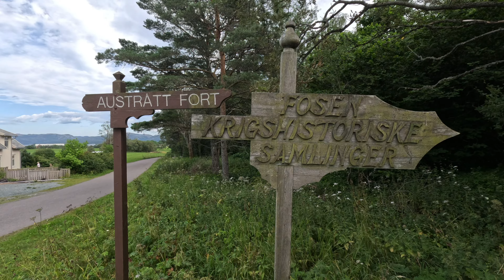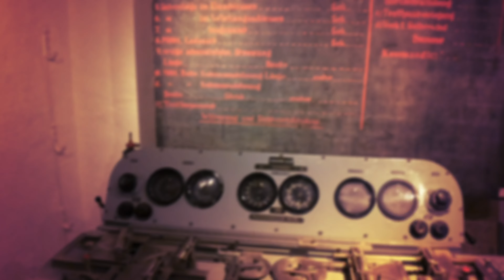Battleship Gneisenau: The Guns!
The Gneisenau was a German battleship that played a significant role during World War II. Part of the Kriegsmarine Scharnhorst-class, the Gneisenau was commissioned in 1938 alongside her sister ship, Scharnhorst. These ships were designed as battlecruisers, fast and heavily armed with nine 283 mm (11-inch) guns arranged in three triple turrets, as well as secondary and anti-aircraft armaments.

Turret C was installed in a artillery site in Norway. The Austrått fort is a disused coastal artillery site located at Austrått in Ørland, Norway. The fortress was built in 9 months deep inside the mountain in 1943. It was a part of the German Atlantic wall. It was to protect the Trondheimsfjord during WW2. The triple gun was a part of the German battleship Gneisenau. The battleship was damaged in an attack in Kiel i 1942. The Fortress was shut down in 1968, and is now open for the public as a museum.